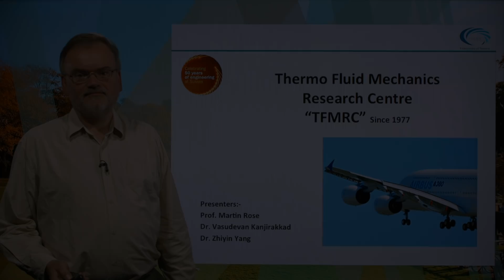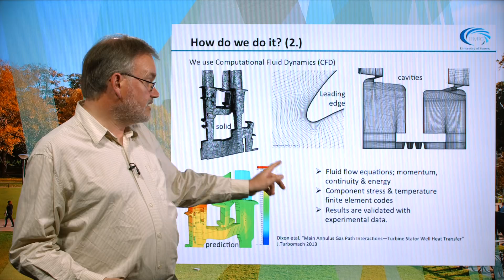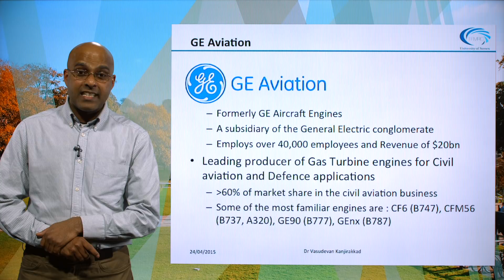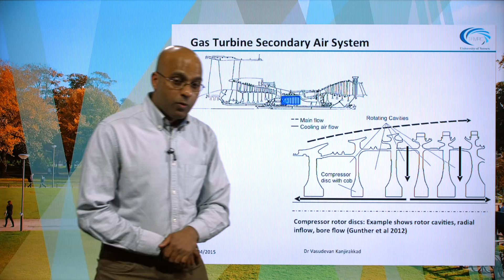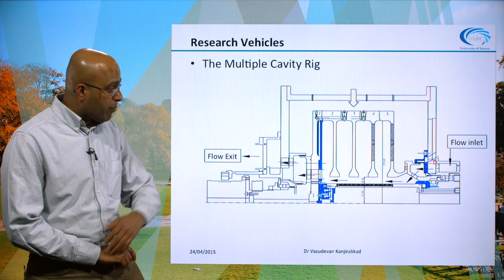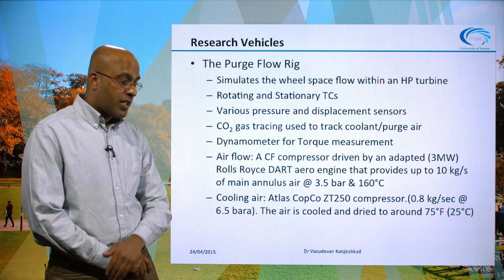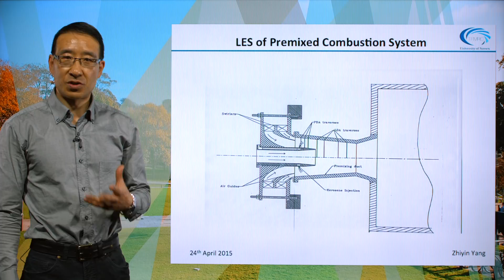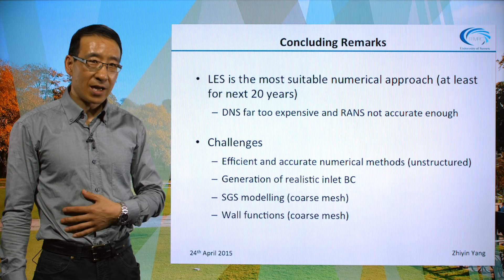Thermo Fluid Mechanics Research Centre since 1977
Celebrating 50 years of engineering at Sussex